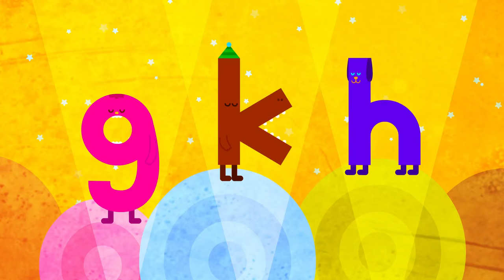g, k, h Song (g, k, h 歌) | Chinese Pinyin Song | By Little Fox